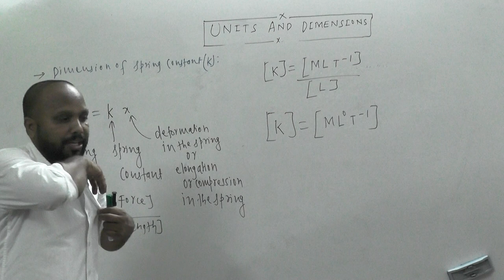UNITS AND DIMENSIONS PART 4 CLASS 11TH CONTINUE